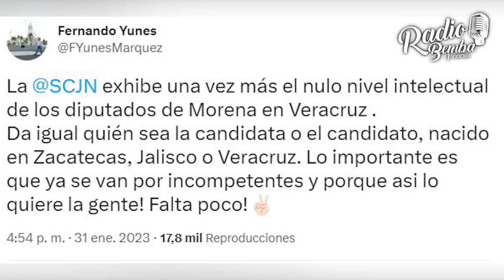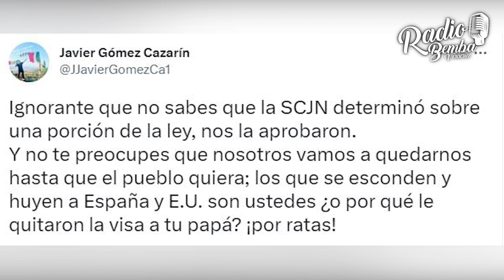Se dan con todo Fernando Yunes ex alcalde de Veracruz y el Diputado Juan Javier Gómez Cazarín.